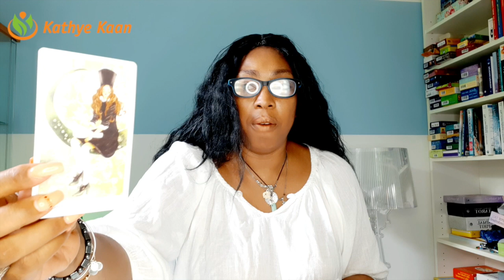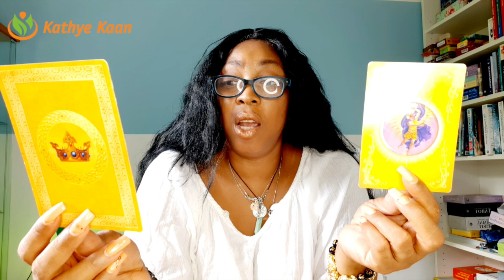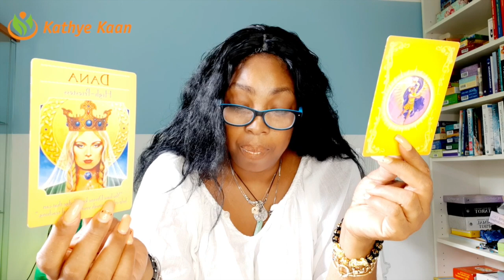LIBRA Secret is out! Expect a new offer good news 💖 WEEK 24 🙏 WEEKLY READING JUNE 08 14💫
Kathye